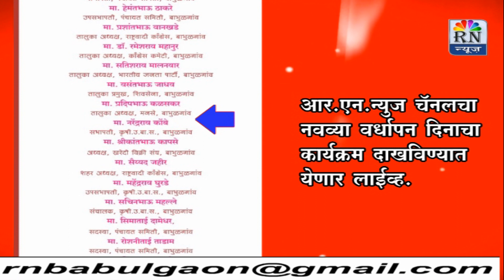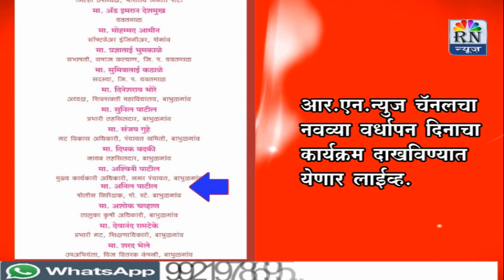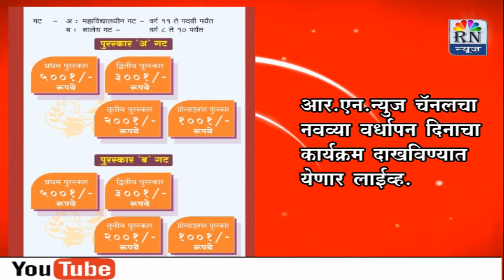RN NEWS BABHULGAON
आर.एन. न्यूजच्या नवव्या वर्धापन दिनाचा कार्यक्रम दाखवीण्यात येणार लाइव्ह.